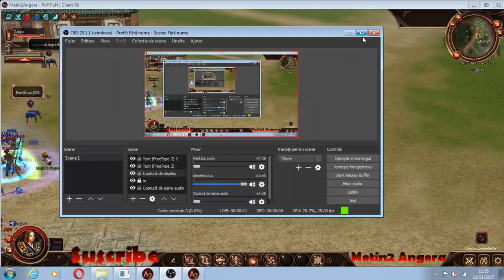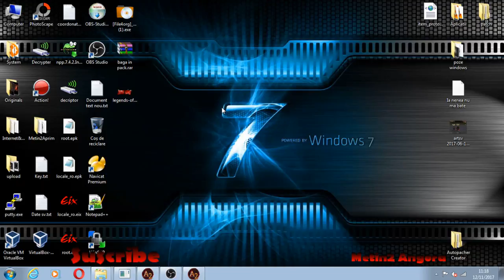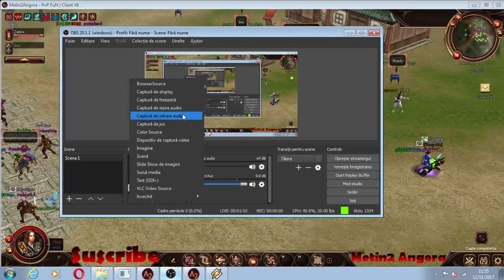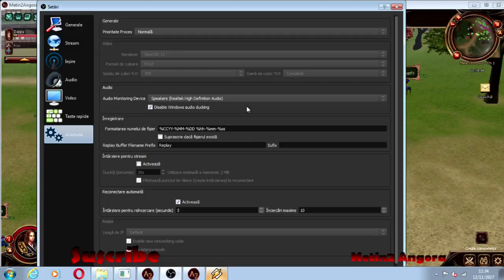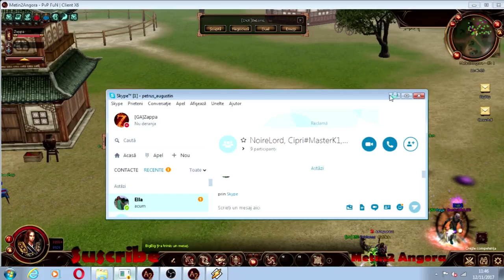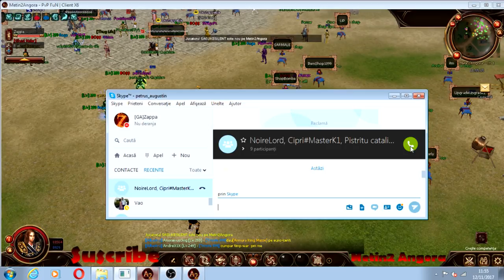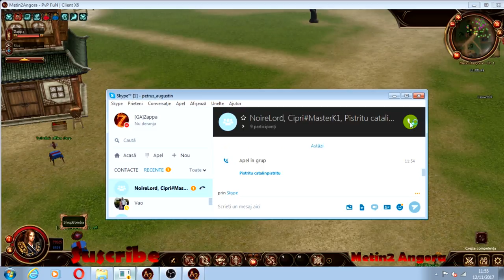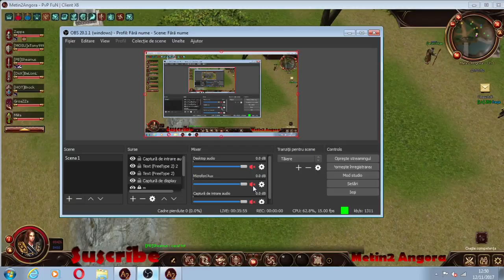Metin2 Angora La ora 22:30 OX IN VALOARE DE 100 Lei+Mega 15 Euro BANI REALI!!